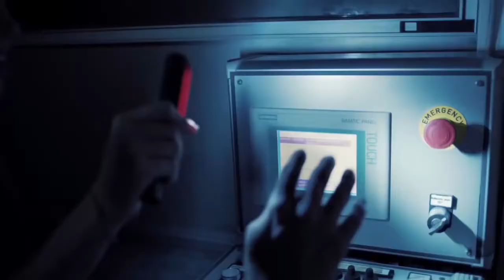Opening Nuno Gomes (2016)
Opening del Taller Dirección y Producción con el Director  Nuno Gómes, organizado por Amo ir al Cine.

Dirección y montaje: Cito Sánchez.
Videoclips: Compostela Films

Cito Sánchez,
Venezuelan Filmmaking student